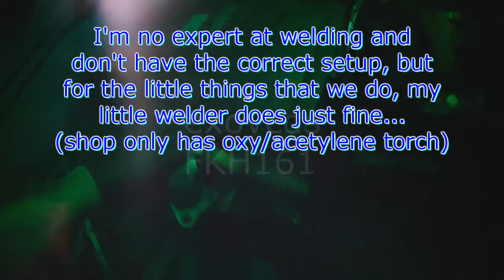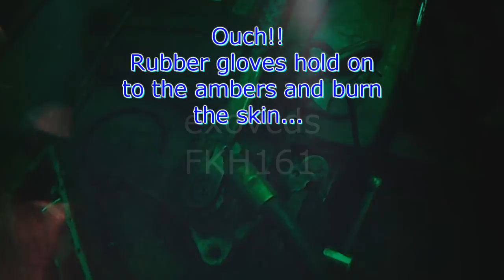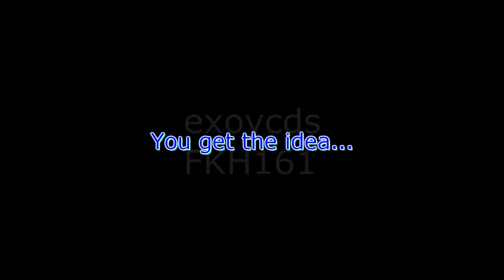VW T1: Clutch Pedal Pin / Hook Repair